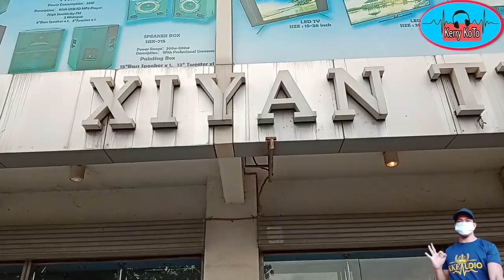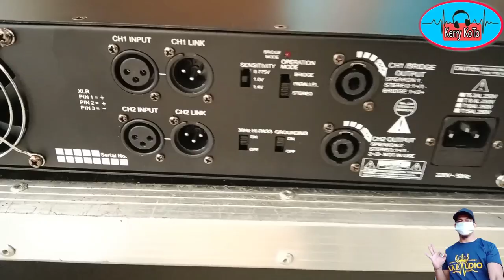Tosunra Power Amplifier BL600 | Nationwide Delivery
BL600
350W x 2
PRICE: 6,600

For ORDER?

KKE AUDIO PRODUCTS
& TOSUNRA PRODUCTS